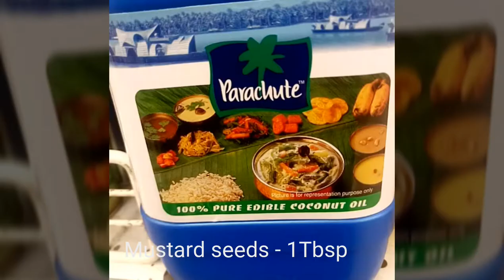prawns curry kerala style with coconut & green apple/raw mango (CHEMMEN CURRY)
Prawns curry with green apple. Very tasty curry dish. Sutable with white rice. Happy cooking nissa's kitchen